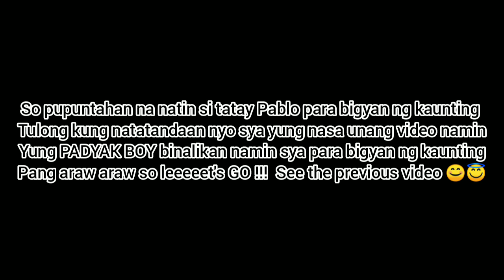PART 2 AYUDA PARA KAY TATAY PABLO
Guys thank you sa support bukas po ang aming team para sa nais mag paabot ng tulong.
 click the link para sa mga hindi pa napapanoood ang part 1

Fb acc : Anthony Danico Perez Laguerta